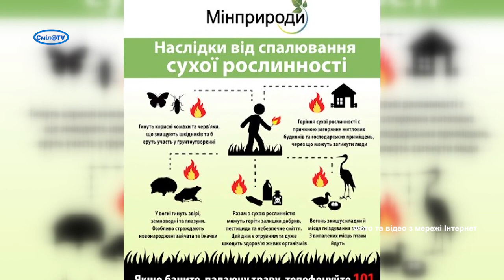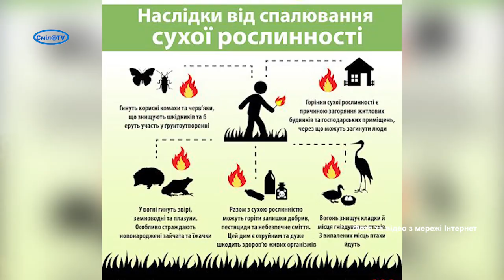Спалення рослинності та листя дуже шкодить природі і людям